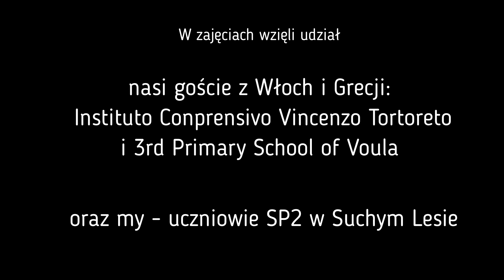Ożywiamy ginące zawody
warsztaty animacji poklatkowej z wykorzystaniem ilustracji książkowych